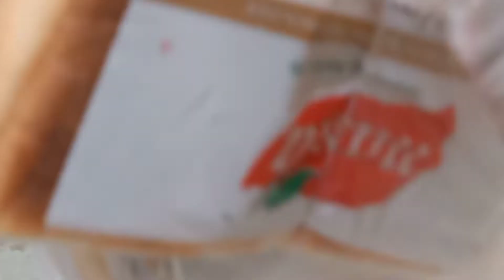Happy Birthday to you Lal😂🎉... Ranchi vlog day 2